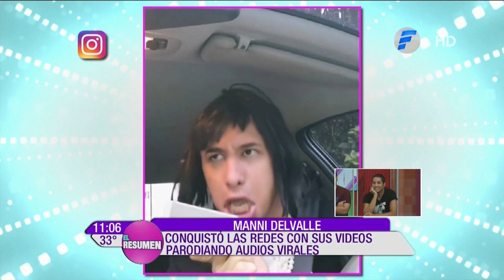Mani del Valle, la revelación del humor visitó el programa.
¡Mani del Valle, la revelación del humor visitó el programa y nos contó sobre su experiencia en Telembopi!